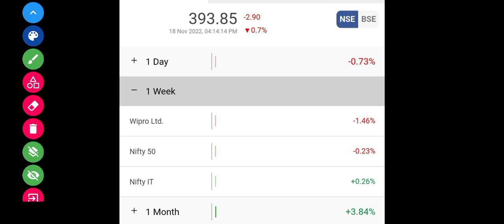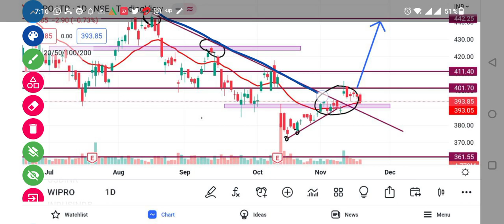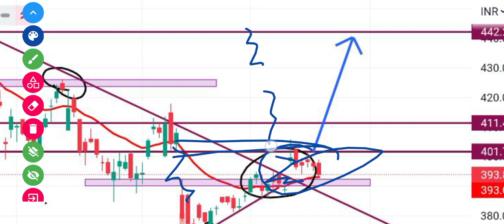Wipro Share Latest News | Wipro Share Analysis | Wipro Target Price | @Traders Dream ​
Account Opening